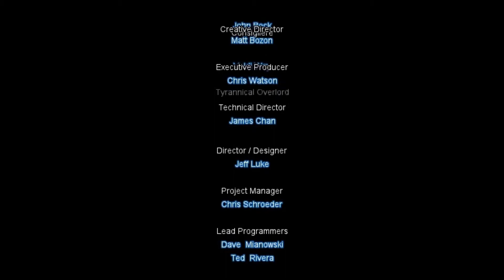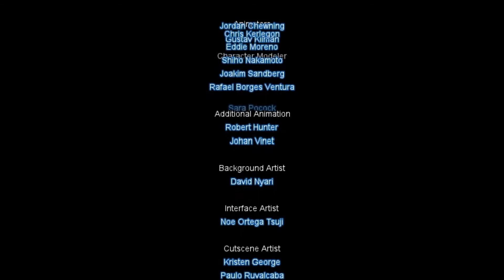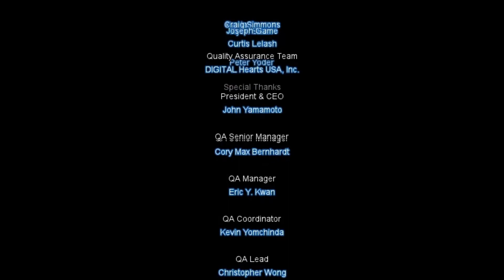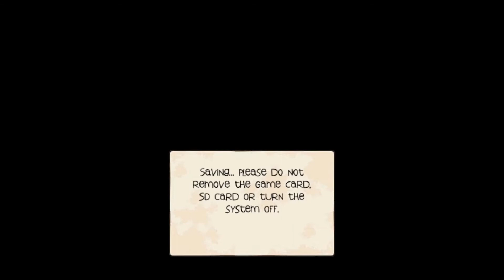Regular Show: Mordecai and Rigby in 8-Bit Land Part 8 GBF Jr. and GBF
Welcome everyone to Regular Show: Mordecai and Rigby in 8-Bit Land Part 8 Finale GBF Jr. and GBF In this episode, Mordecai and Rigby battle Garrett Bobby Ferguson Jr. and Garrett Bobby Ferguson. After a couple of mishaps, I beat them and Mordecai and Rigby return home. The final cutscene rolls along with the end credits and the New Game+ mode unlocks.

Player for this walkthrough Redeye.
Guest commentary from my co-host Crazyhobo100.

Future plans. I hope all of you that watched the game enjoyed it. However, the game is far from finished. I plan on doing four more episodes that will cover the New Game+ mode. In the episodes, I will cover all of the levels along with the boss fights.